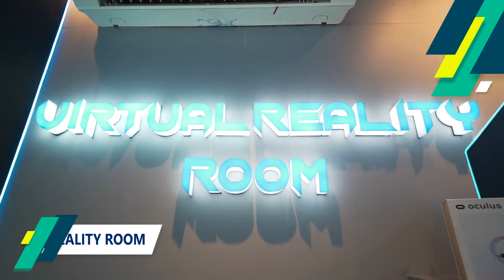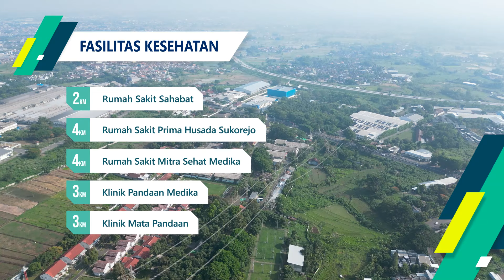Company Profile PLN UPDL Pandaan